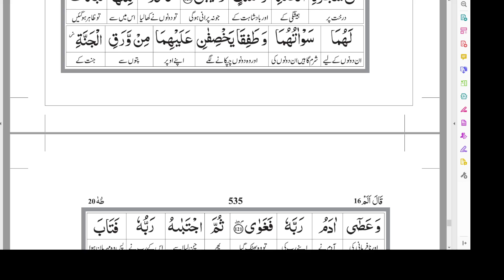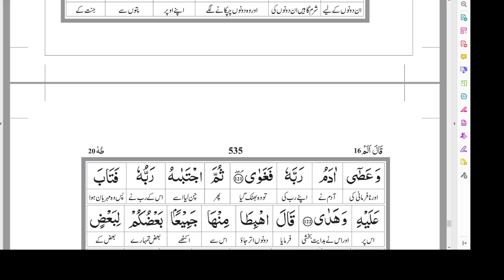Lesson - 449 | Surah Ta Ha | Ayat 109- 122 | Word By Word Translation | By Farhat Hashmi